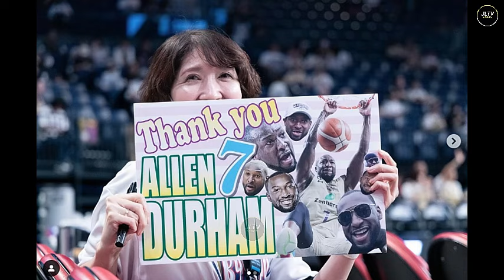EASL! Hindi natuwa ang Japanese Coach sa ginawa ni Chris Newsome! Anyare sa meralco Bolts!